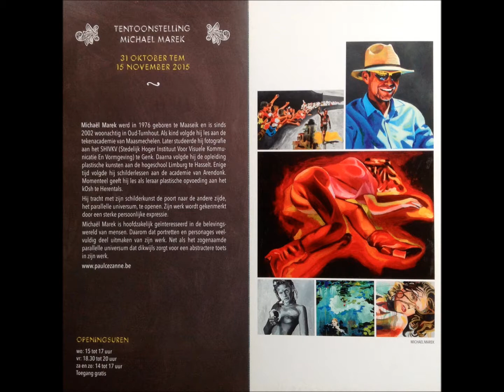Schilderijen en muurschilderingen van de kunstenaar Michaël Marek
Schilderijen en muurschilderingen van Michaël Marek.